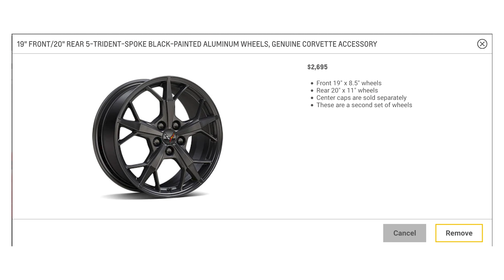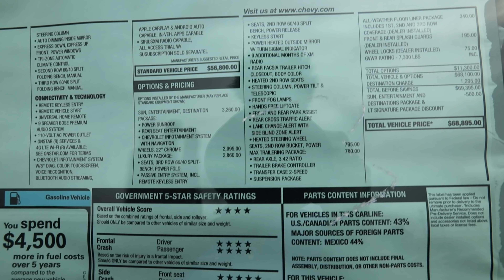I ordered my 2020 Corvette WRONG!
2020 Corvette has started production and LPO accessories have started to arrive at the dealership. When I ordered my car I knew the risk associated with one of my options. Here's the info.

BOOKMARK this  site and use it every time you buy on Amazon

SEND ME MAIL for a shout out in my next video!!

P.S. Be ready to buy. I am ready to sell.😉